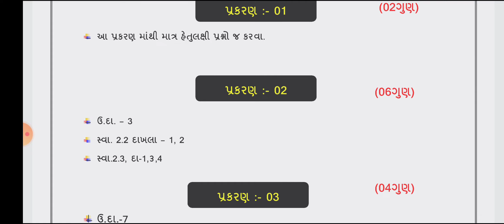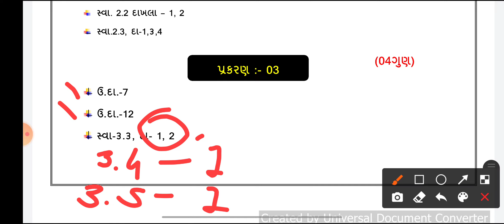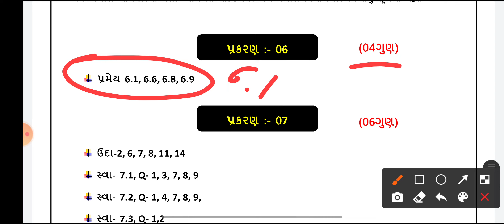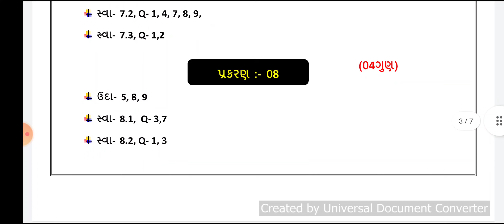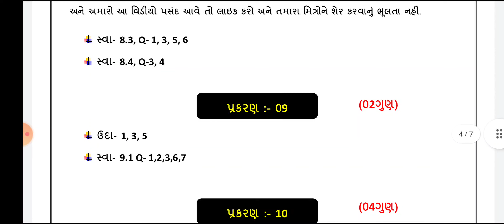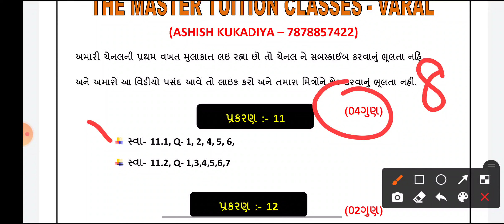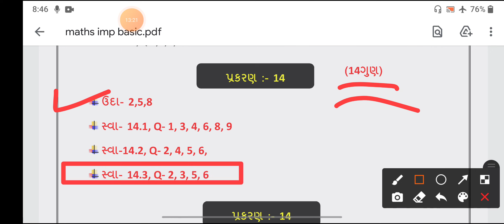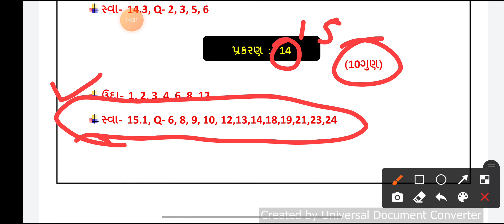BASIC MATHS IMP QUESTIONS|| ધોરણ 10 ||બેઝિક ગણિત ના imp પ્રશ્નો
BASIC MATHSIMP QUESTIONS|| ધોરણ 10 ||બેઝિક ગણિત ના imp પ્રશ્નો

બોર્ડની પરીક્ષા માટે imp 2022
std 10 most imp question 2022
std 10 maths imp question 2022
std 10 basic maths imp question 2022
basic maths imp 2022
basic maths imp std 10
std 10 imp question
ssc exam imp question 2022
ssc exam maths imp 2022
ssc exam basic maths 2022
imp પ્રશ્નો ગણિતના ધોરણ 10
ધોરણ 10 બેઝિક ગણિત imp 2022